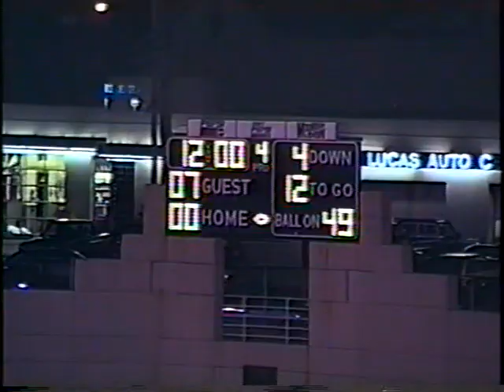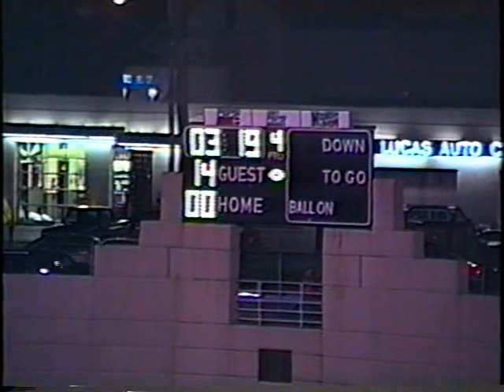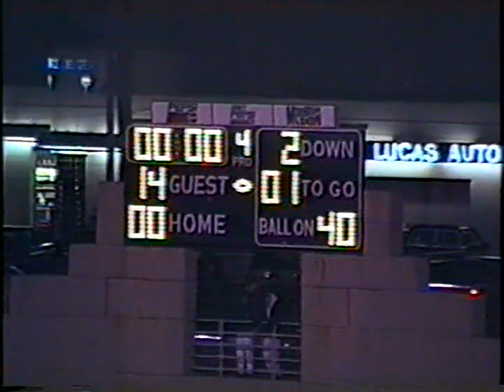1992 MHS vs Berea (Playoff) Part 3